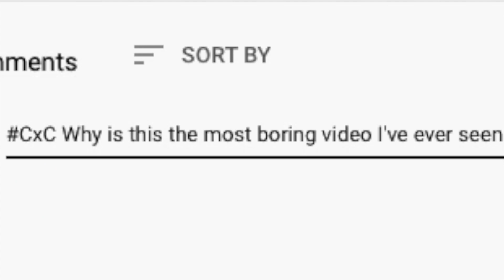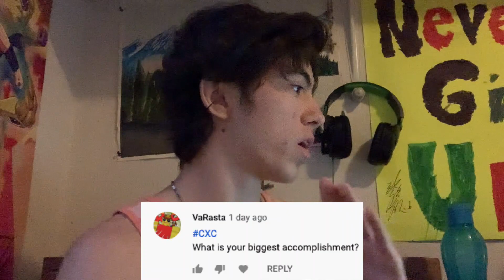WHAT IS YOUR BIGGEST ACCOMPLISHMENT? | CrisxComments #7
Youuuu what is up CrisxSquad it is me your host CrisxGamer and welcome to my shortest cxc I think

Social Media!

Put on some of these and be the coolest in your city! (shop closed)

if you’re reading this. im hurt inside

This is day #30 of the 50 day streak!

NOTE: ANY MUSIC OR SOUNDS USED IN THIS VIDEO ARE NOT MINE!!!
Some songs used are maybe by
“Myuu”
“Krptic Unkown”
“Gaming Sound FX”
“Origami”

Sincerely
~CxG